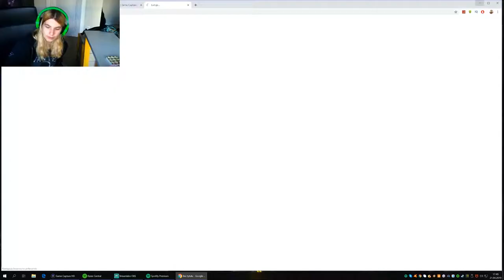Zagrajmy w metro exodus #6 - poszukiwanie drezyny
dziś poszukamy drezyny
📷mój intagram